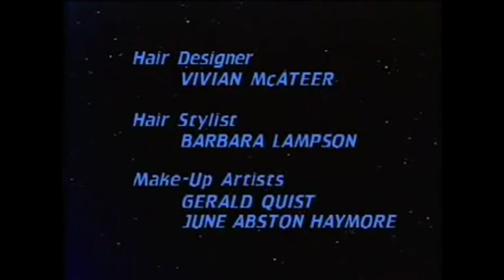Star Trok (YTP)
Probably the worst video on youtube!!